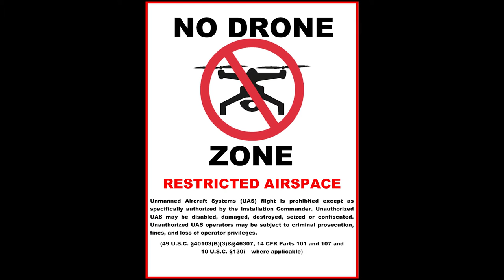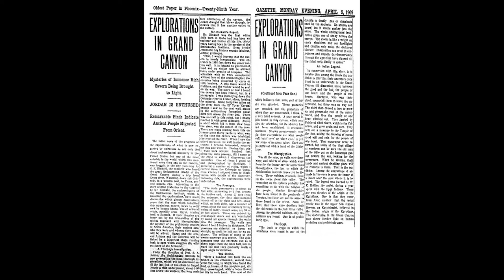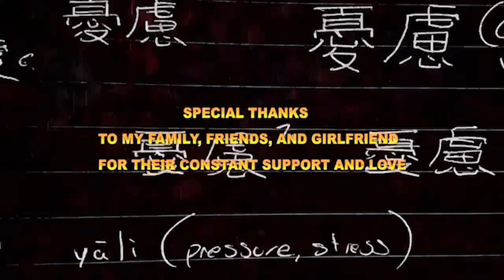THE ISIS TEMPLE: ABSURD REALITY: CASE FILE #8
In this episode of Absurd Reality Case Files, our host Joe Fiorello goes over the hidden temple in the Grand Canyon known as "The Isis Temple"